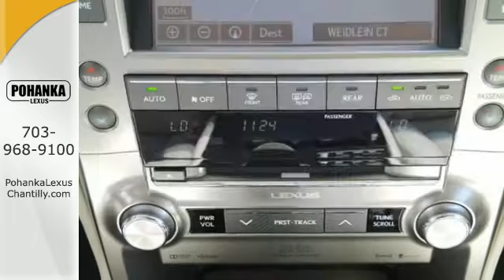New 2015 Lexus GX 460 Chantilly VA Washington-DC, MD GXF508812 - SOLD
Year: 2015
Make: Lexus
Model: GX 460
Trim: 4WD 4dr Luxury
Engine: 4.6 L 8 Cyl. Cyl.
Color: Satin Cashmere Metallic
Interior: Ecru
Stock #: GXF508812
VIN: JTJJM7FX9F5108812
Packages Mark Levinson Premium Audio: 17-speaker, 330 Watts, 7.1 Channel Architecture, Automatic Sound Levelizer (ASL), Single Disc DVD/CD Player Accessories Cargo Mat, Cargo Net, Wheel Locks, & Key Glove

Address:
13909 Lee Jackson Memorial Hwy